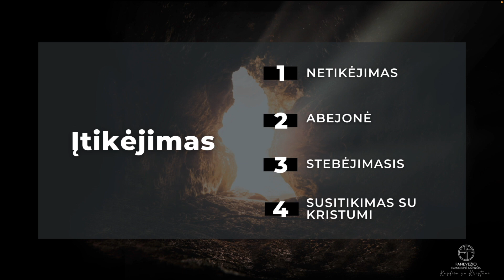Tuščias kapas (Luko 24:1-12) | pastorius Ramūnas Jukna